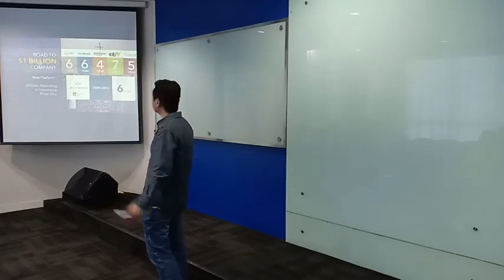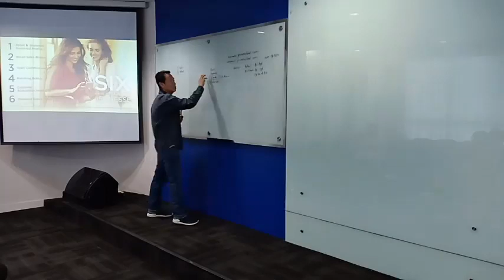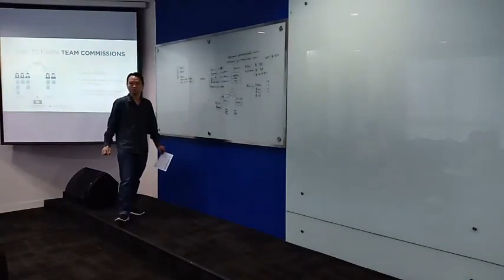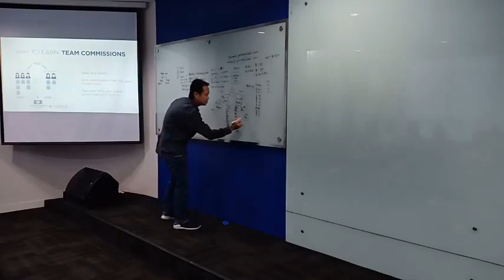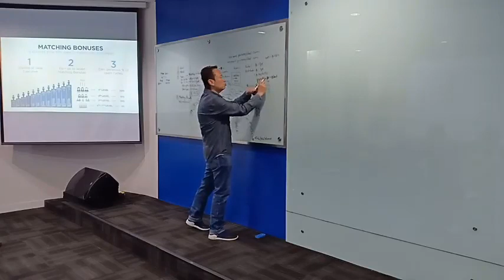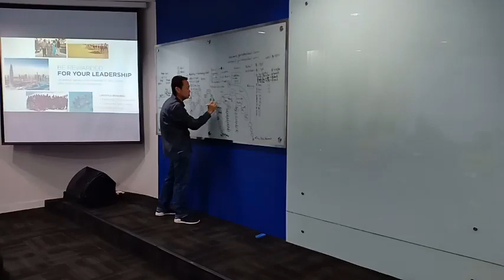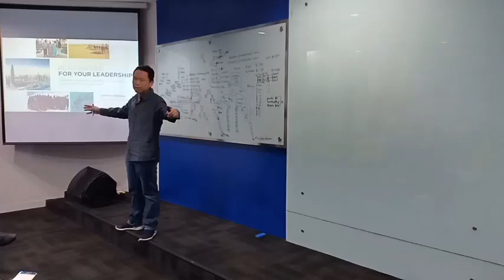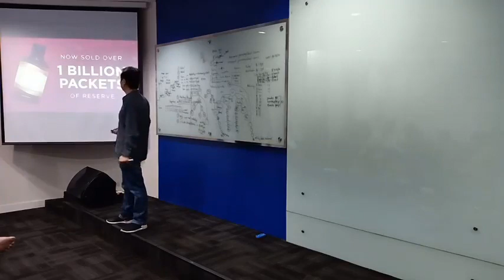Penjelasan Marketing Plan Jeunesse oleh Suwandi Chow